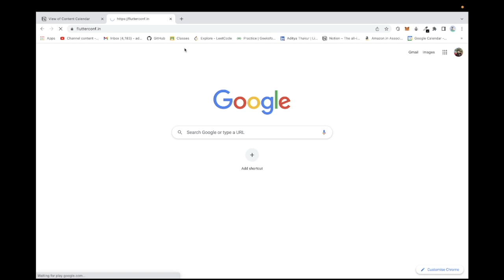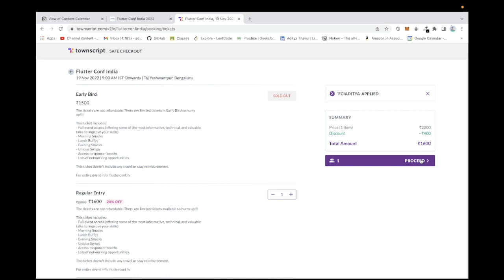Biggest Flutter Conference in India | How to get your tickets at a Discount?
The biggest Flutter Conference of India is happening in Bengaluru on 19th November 2022.

If you're attending the event, drop "I'll be there" in the chat and we'll meet there. 👋

Hey!
I am Aditya Thakur, a Developer and Designer. I make videos on Flutter, Python, and other technologies. I also sometimes take up Profile Building and entrepreneurship!

I post stories about my life and business on my Instagram

Become a part of my community! (1400+ Developers already 🥰)